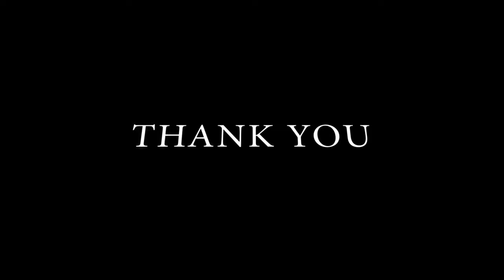Holiday Package Farewell 2023 Don Bosco Technical Institute Silchar | Silchar Vlog | Boscotech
Join us as we capture the highlights of an unforgettable farewell program and student interaction at Boscotech Technical Institute in Silchar. In this heartwarming video, witness the bittersweet moments as graduating students bid adieu to their beloved institute, teachers, and fellow classmates. Experience the mix of emotions, from nostalgia to excitement, as the students reflect on their transformative journey and express gratitude for the valuable education and support received.

Get a glimpse of the captivating performances, heartfelt speeches, and touching anecdotes that made this farewell program truly memorable. Hear from the students themselves as they share their aspirations, memories, and lessons learned during their time at Boscotech Technical Institute. Witness the camaraderie and strong bonds formed among students, fostering an environment of growth and collaboration.

Moreover, delve into the engaging student interaction sessions where alumni, faculty, and current students come together to exchange experiences, advice, and insights. Gain inspiration from the stories of success and perseverance shared by the alumni, who serve as role models for the upcoming graduates.

Whether you're a student, parent, or education enthusiast, this video will provide you with a glimpse into the unique culture and spirit of Boscotech Technical Institute. Prepare to be moved by the heartfelt moments, inspired by the achievements, and captivated by the enthusiasm of the students as they embark on new adventures beyond the walls of this exceptional educational institution.

Don't miss out on this heartwarming and uplifting video capturing the essence of a farewell program and student interaction at Boscotech Technical Institute in Silchar.